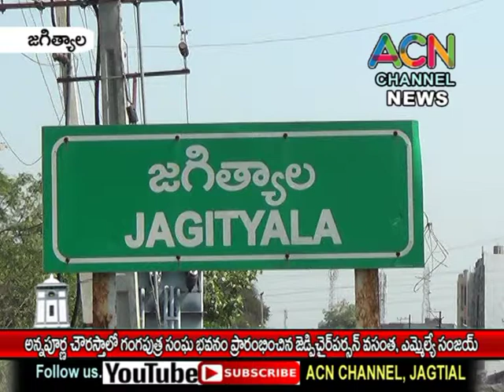జగిత్యాల అన్నపూర్ణ చౌరస్తా గంగపుత్ర సంఘ భవనం ప్రారంభించిన జెడ్పి చైర్ పర్సన్ వసంత, ఎమ్మెల్యే సంజయ్